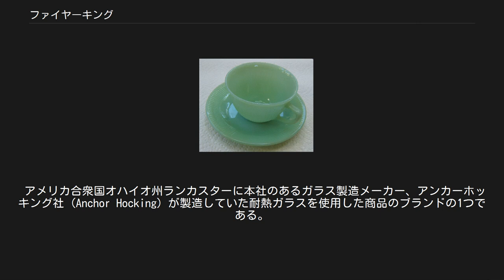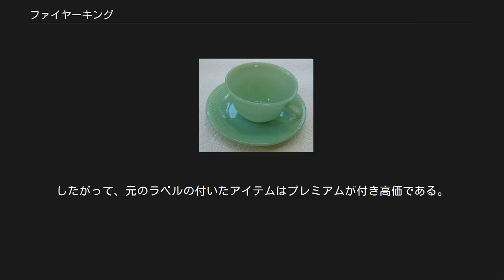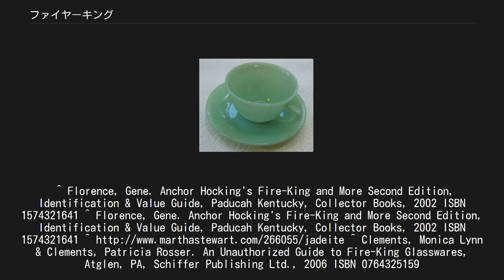ファイヤーキング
ファイヤーキング（英:Fire-King）はアメリカ合衆国のガラス容器メーカー、アンカーホッキング社の耐熱ガラス容器のブランドである。
 アメリカ合衆国オハイオ州ランカスターに本社のあるガラス製造メーカー、アンカーホッキング社 (Anchor Hocking) が製造していた耐熱ガラスを使用した商品のブランドの1つである。
ファイヤーキングのロゴを使用した商品は1940年に製造が開始され1976年に終了している。
1950年代を境に今も尚ファンを多く持つミッドセンチュリーの代名詞的な存在になっており未だにコレクターが世界中に存在する。
なお、アンカーホッキング社は現在もガラス容器メーカーとして存在している。
 耐熱ガラスのライバルブランドとして、コーニング社のパイレックス（PYREX）が有名である。
 現在は、2011年より『ファイヤーキングジャパン社』を設立し、日本を中心に製造、販売を行っている。
 マグカップからカップ＆ソーサー、卓上用の砂糖入れとクリーム入れ（またはミルク入れ）、バターケース、ディナープレート、プラッター（大皿）、ボウル、灰皿、ベーキングプレート（焼き皿）、調理用ボウル、花瓶など、多岐に渡った商品がこのブランドの下で製造された。
 代表的な商品の色はジェイダイト (Jade-ite) の他に、ターコイズ、アイボリー、アンカーホワイト、アズライト、ピーチラスター、サファイヤブルーなどと呼ばれ、多岐に渡っている。
ジェイダイトは翡翠 (Jadeite) を思わせるソフトな緑色である。
 ファイヤーキングは1970年代まで日常用品として大量生産され、アメリカの多くの家庭で、装飾、食器あるいはキッチン用品などと何らかの形で使用された。
また、丈夫な耐熱ガラスであるファイヤーキングにはレストランウェアーというシリーズがあり、分厚いマグカップやプレートなどが文字どおりアメリカのレストランやダイナー、ホテル、病院、教会などで使用された。
 マグカップではスヌーピーなどのキャラクターや企業の広告を載せたものが多く製造されている。
 ファイヤーキングブランドのティーカップとソーサー。
パターンはジェインレイで色はジェイダイト。
 ホウケイ酸ガラスという熱による膨張や収縮が極めて少ない耐熱ガラスを使用しており、オーブンでも使用することができる商品が多いのが特徴の1つである。
ファイヤーキングブランドの全ての商品がアメリカ合衆国国内の工場で製造されていた。
 ファイヤーキングの魅力である「透明感があり、独特のやさしい風合いと存在感をもつミルクガラス」は、現在アメリカ国内での生産が出来ない為、「世界的に知られ愛されて続けてきている『ファイヤーキング』をこのままアンティークだけで終わらせたくない。ファイヤーキングを、現代に蘇らせたい。」と熱い思いを持った日本のガラス職人と、ファイヤーキングのブランドホルダーであるアンカーホッキング社内にいる、当時の生産現場を知っている数少ない人々により、現代では難しいと言われている当時の製法を、日本で再現、再開発することに成功。
2011年に「ファイヤーキングジャパン」を設立した。
 現在は日本を通して、ファイヤーキングブランドの製品を購入することが出来る。
 アンカーホワイトのマグカップの底に押印されたファイヤーキングブランドのロゴ。
年代によって多少の違いはあるが大体このようなロゴが付けられている。
ただしロゴが付けられていない場合もあるので、ロゴがないからといって偽物とは限らない。
 ファイヤーキング製品は、電子レンジや食器洗い機普及以前に生産された。
したがって、電子レンジで加熱する場合は、耐熱ガラスといってもあまり急激に高温にしないよう注意する必要がある。
また食器洗い機で繰り返し洗浄すると色刷りの模様があせたり、表面のつやが失われる傾向がある。
 2000年には復活版としてFire-King 2000が製造されたが、ブラジル製となっている。
 日本やアメリカではファイヤーキングブランドの商品を、コレクティブルとして趣味で収集している人もいる。
さらにアメリカでは、家事研究家で実業家のマーサ・スチュワートが彼女のテレビ番組の中でジェイダイトの食器を使用した。
以来、新たな興味を呼びおこし、最近ではジェイダイトが最も人気のある色の一つとなっている。
 ファイヤーキング製品は、アメリカでは1976年を最後に現在は製造されておらず、ファイヤーキングジャパン社より製造、販売が行われている。
ファイヤーキングジャパン...